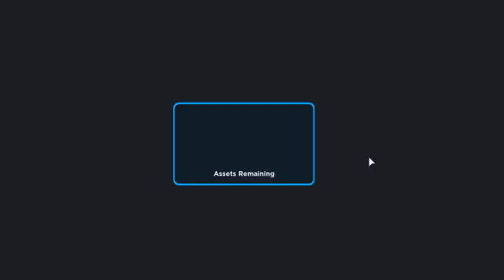SWAT ATTACK roblox roleplay story (sad)